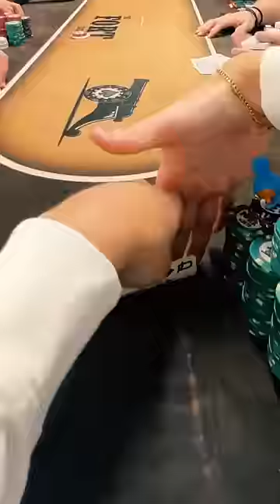got PAID with the NUT straight 🥜